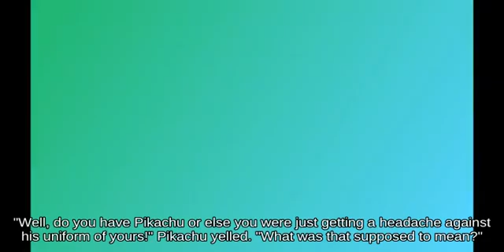Side Smash Sonic near New Pork City picking up Gust Bellows Super Smash Brothers for Wii U🚖🙁